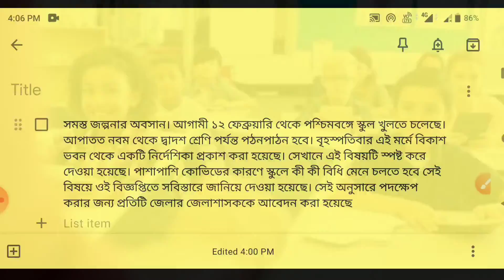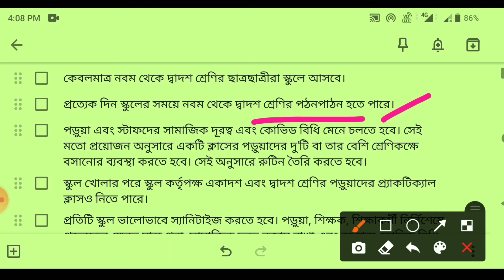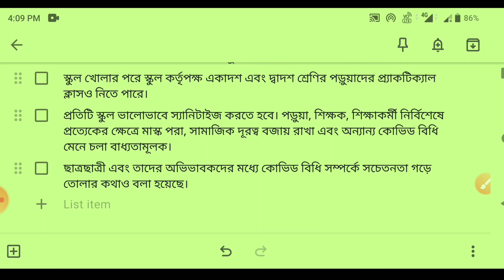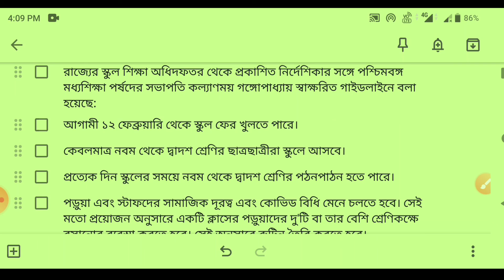স্কুল খোলার অফিশিয়াল নোটিশ।।। কিকি গাইডলাইনস রয়েছে বিস্তারিত জানুন। নোটিশ এ কি বলা হয়েছে।